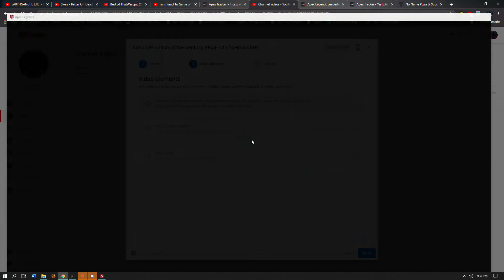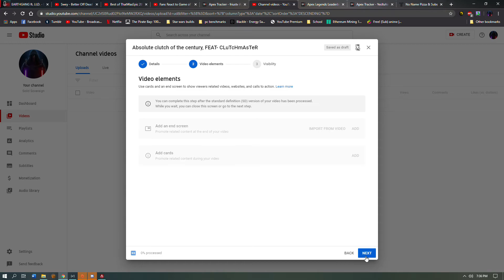The krAbEr clutch